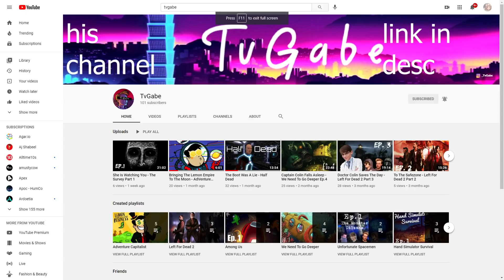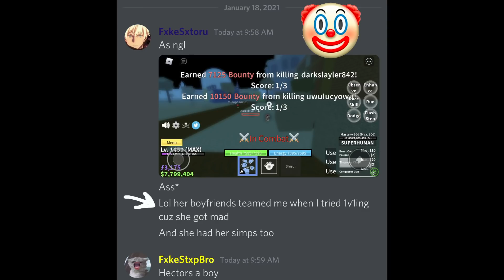『Black Leg』Bounty Hunting Montage | Blox Fruits